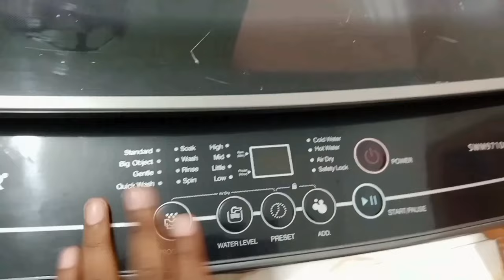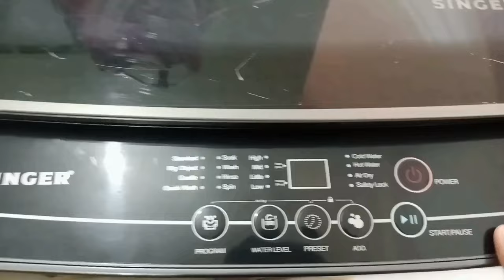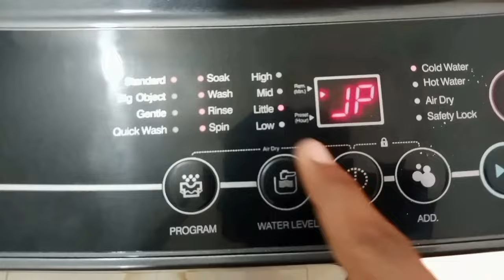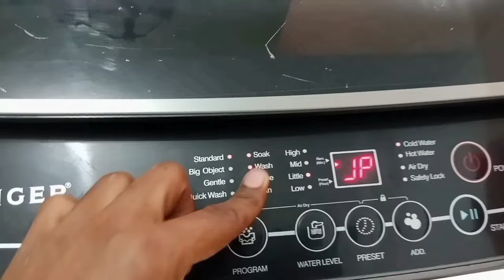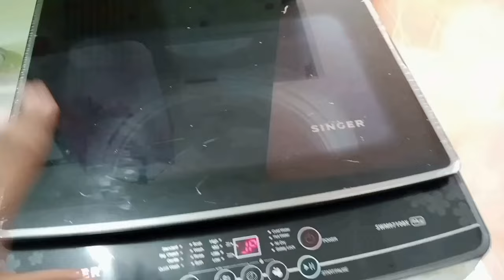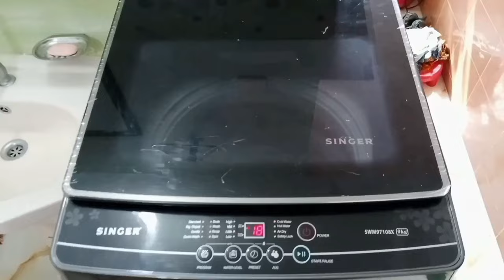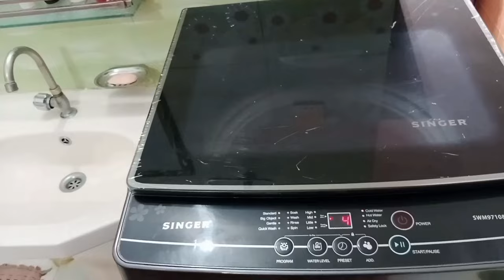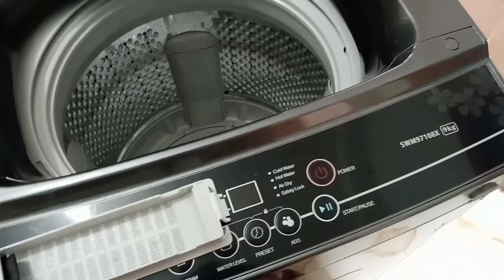ওয়াশিং মেশিনে কাপড় ধোয়ার সঠিক নিয়ম A টু Z | How to use Singer Washing Machine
Singer Automatic Washing Machine
• 6 Preset Program (Normal / Heavy / Quick Soft / Quick wash
• Delay Wash
• Child Lock
• LED Display
• Power off Memory back
• Aluminium Motor
• 2 Years Full & 5 Years Motor Warranty
•      Price:- 36490 BDT Last Update-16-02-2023
• Any information for Contract - Call me 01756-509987..